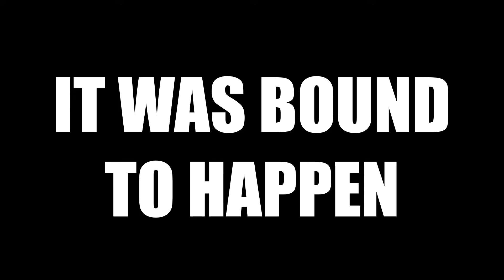IT HAS BEGUN! THE IVAN CHANNEL SHOW!!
It has happened! YOU ASKED FOR IT! YOU GOT IT! He has his own youtube channel now!
THE IVAN CHANNEL SHOW is up and running!